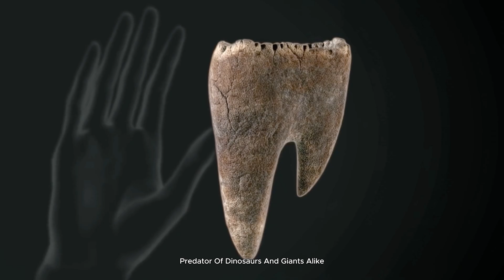When Crocodiles Ruled the Earth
Imagine encountering giant crocodiles in their natural habitat, living alongside the mighty dinosaurs! Witness dramatic encounters in ancient rivers, where prehistoric animals clashed millions of years ago. This prehistoric documentary explores the world of prehistoric crocodiles and other ancient predators.

Long before the Sahara became an endless desert, mighty rivers cut across the heart of Africa. In those ancient waters lived Sarcosuchus imperator — the giant crocodile that ruled the Cretaceous.
Stretching over 12 meters long, this “flesh crocodile” was a predator powerful enough to challenge dinosaurs and dominate prehistoric rivers.

This cinematic documentary from Primeval Lore uncovers the life of one of Earth’s greatest predators — from its rise beneath the floodwaters to its fall under the burning desert sun.
Explore how Sarcosuchus lived, hunted, and adapted in an age of giants — and how its legacy still endures in modern crocodiles today.

Timestamps

00:00 – The Lost Rivers of the Sahara
00:35 – Discovery of a Prehistoric Giant
01:45 – The Rise of Sarcosuchus Imperator
03:05 – Anatomy of a River Monster
04:20 – Armor, Strength, and Survival
05:25 – The Hunting Grounds of the Cretaceous
06:40 – Ambush of the River King
07:55 – Rivals and the Rule of the Waters
09:00 – The Drought That Ended an Era
10:10 – The Legacy of the River Predator
11:25 – The Crocodiles That Inherited the Earth

created with Eleven Labs Pro Voice
Visuals: generated using Hailuo AI Video Pro
Script: based on verified paleontological research from BBC Earth, Nature, and National Geographic archives